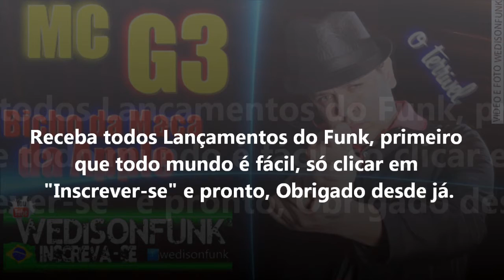Mc G3 - Bicho da Maça da Apple( DJ RD da NH )Lançamento 2014 Oficial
➲PRIMEIRO VC OUVE AQUI ılı.lıllılı.ıl
Isncreva - se n custa nada
 ► Videos e Fotos  WEDISONFUNK ® OFICIAL
► Musica
     Setor ResponsaveL Pelo Artista
✓ O reenvio deste video(DESIGNER ) ao YouTube, sem autorização legal poderá lhe trazer problemas com direito autoral, denúncia do seu canal e consequentemente encerramento de sua conta. Envie para o Youtube o SEU conteúdo ORIGINAL! Fortaleça o FUNK.
 ► Gostou do video de Joinha e Compartilhe,
       Fortalece ai Guerreiros e Guerreiras do funk
        Desde já Agradeço a todos .
 ● Download ═►AGUARDEM!
 ● CONTATO PRA DIVUGAÇAO PELO FACEBOOK
        MCS,E DJ
Musica mais letra
aqui o som e de primeira diretamente da produção
som com Qualidade HD Stereo
Com todas propriedade de mp3
Funk para ouvir e aqui
Eu Wedisonfunk acredito no funk
Se vc sonha em ser Mc ou dj Realiza seu sonho irmao,
o inportante e vc fazer o q gosta sem importa com a opiniao dos outros, pq na vida são poucas pessoa q te quer o bem a maioria te deseja o mau
Esqueça o meu erro de portugues e pega a vizão (mensagem)
Sonha e posiveu realiza e mais ainda
basta vc querer
ta mo junto familha ,
nem menhor nem pior apena diferente
Historia do funk
FUNK  Tanborzão e 100 % brasileiro
O funk (pronuncia-se "fanque") carioca é um estilo musical oriundo das favelas do estado do Rio de Janeiro, no Brasil. Apesar do nome, é diferente do funk originário dos Estados Unidos. Isso ocorreu pois, a partir dos anos 1970, começaram a ser realizados bailes black, soul, shaft e funk no Rio de Janeiro. Com o tempo, os DJs foram buscando outros ritmos de música negra, mas o nome original permaneceu. O funk carioca tem uma influência direta do miami bass e do freestyle.1 2 O termo "baile funk" é usado para se referir a festas em que se toca o funk carioca. Apesar do nome, o funk carioca surgiu e é tocado em todo o estado do Rio de Janeiro e não somente na cidade do Rio de Janeiro, como o gentílico "carioca" poderia levar a crer3 .
A partir da década de 1980, os bailes funk do Rio de Janeiro começaram a ser influenciados por um novo ritmo da Flórida, o miami bass, que trazia músicas mais erotizadas e batidas mais rápidas.2 Por volta de 1986, o sociólogo Hermano Vianna presenteia o DJ Malboro com uma bateria eletrônica1 . As primeiras gravações de funk carioca eram versões desse gênero musical.2

e por ae vai.